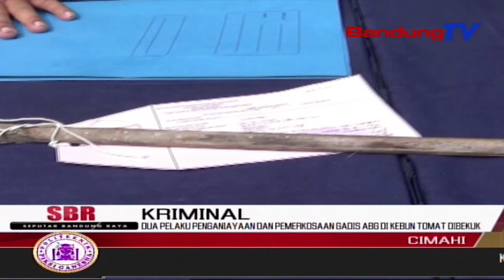Dua Pelaku Penganiayaan Dan Pemerkosaan Gadis Abg Di Kebun Tomat Dibekuk | SBR | BANDUNGTV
SBR | BANDUNGTV | HANY SANDRA | Penemuan Perempuan Abg Yang Ditemukan Dalam Kondisi Terluka Di Kebun Tomat Di Kawasan Cipageran, Kota Cimahi, Akhirnya Terkuak. Dua Orang Pelaku Berhasil Diamankan Polisi.